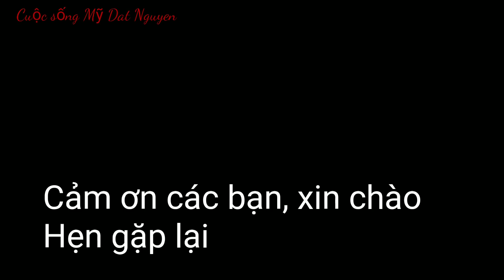Cuộc sống Mỹ | Gà turkey nướng lò siêu to nặng 20 pounds,mừng lễ thanksgiving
Cuộc sống Mỹ Dat Nguyen gà turkey nướng lò sieu2to nặng 20 pounds, mừng lễ thanksgiving, nhân dịp thanksgiving cuộc sống Mỹ Dat Nguyen xin cảm ơn các bạn đã ủng hộ kênh.